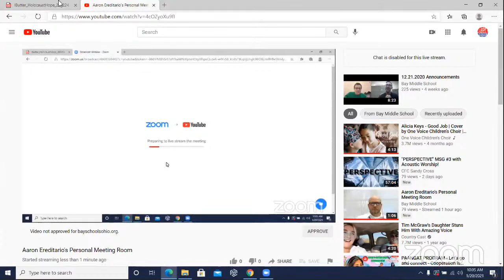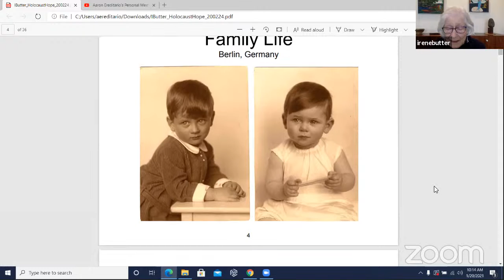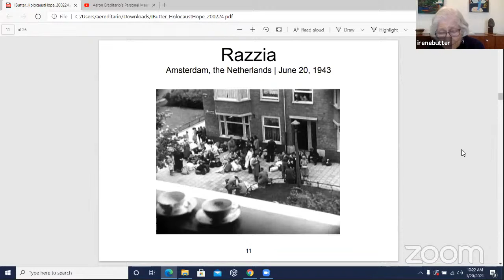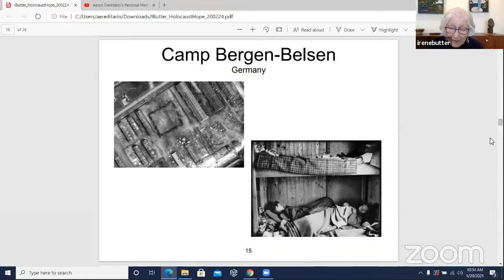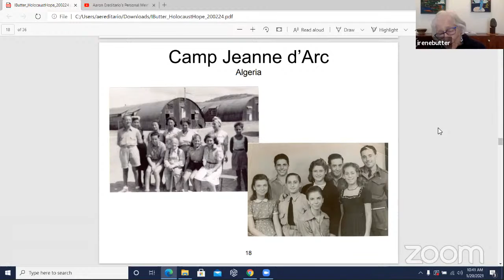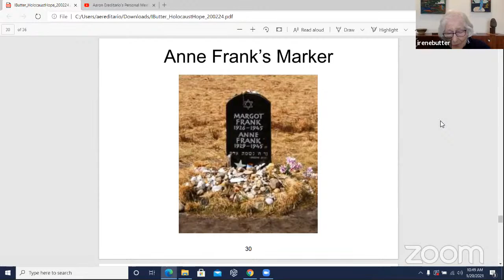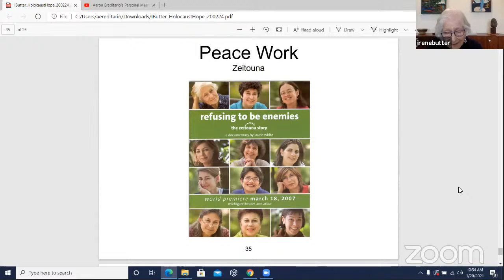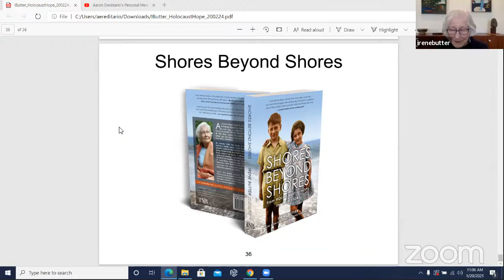Dr. Butter Holocaust Presentation